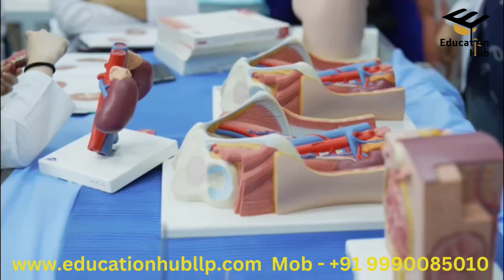MBBS in Georgia | BAU International University Batumi | Education Hub LLP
Study MBBS in Georgia
BAU International University Batumi
# Best Medical University in Georgia.

For any further information,
Education Hub LLP
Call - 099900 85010